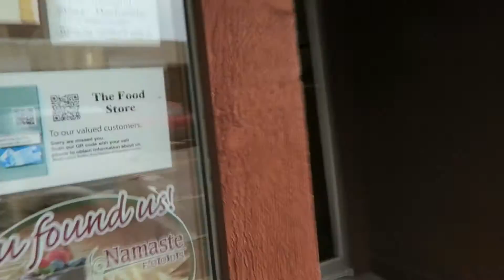What makes you happy?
In today's daily vlog we finally get to see Beauty and the Beast. We discuss what makes us happy. What makes you happy?
Hello, I'm Mr. Thain. I am a Kindergarten teacher who just found a love for making videos and vlogging. Welcome to my daily vlog. I hope you enjoy getting to see what my life is like and welcome you into my youtube family.